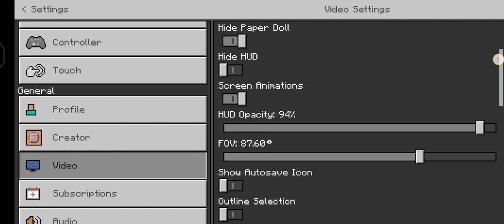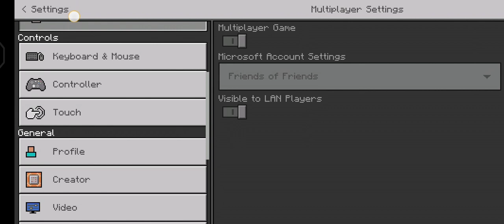A new start of Minecraft Pocket Edition #1